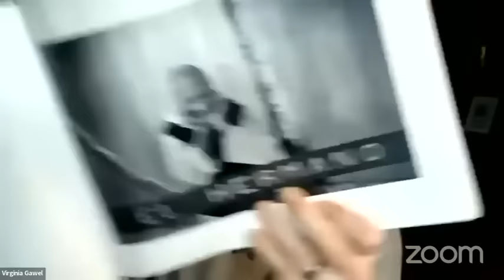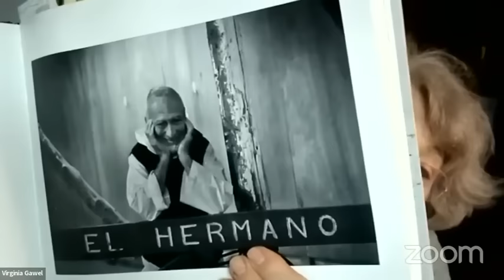Entrevista a Virginia Gawel: Psicología de la felicidad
Esta entrevista fue realizada por la revista Sophia en agosto de 2023, a cargo de Eugenia Sidotti (Directora Editorial).

La Licenciada Virginia Gawel es Psicóloga especializada en el enfoque Transpersonal (integración de las Psicologías de Oriente y Occidente), desde hace 40 años. Es fundadora y Directora del Centro Transpersonal de Buenos Aires desde donde ofrece formación online sobre estos temas hacia todo el mundo hispanohablante. Es miembro del Directorio Ejecutivo de la International Transpersonal Association. También miembro fundador de la ONG Vivir Agradecidos Es autora de "El fin del autoodio" (Editorial El Ateneo, 2021), disponible desde cualquier lugar.